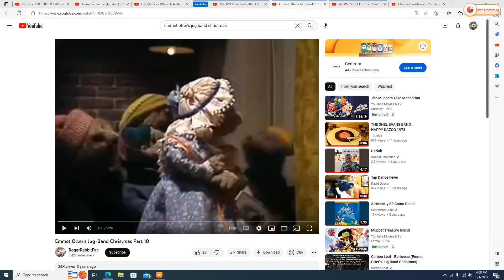Emmett Otter's Jug Band Playing to "We Will Shout for Joy" on their Instruments